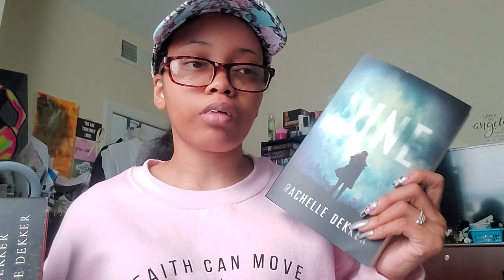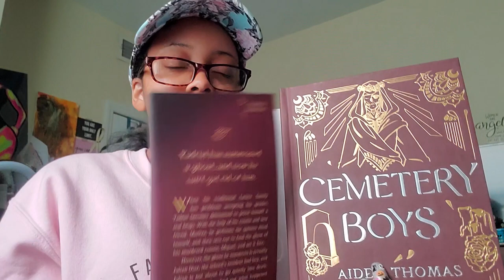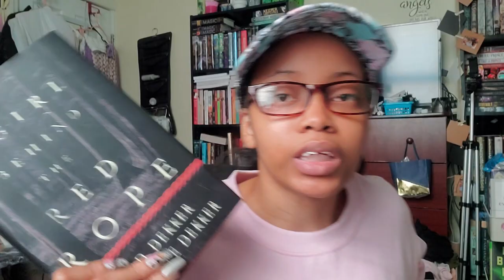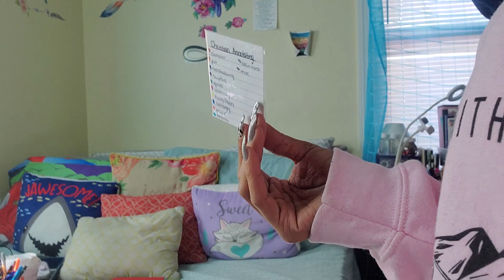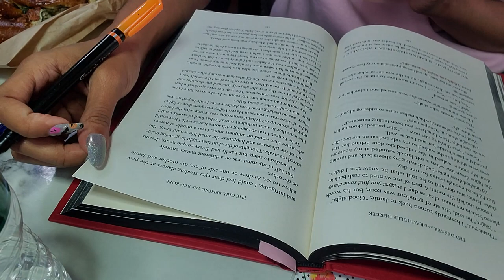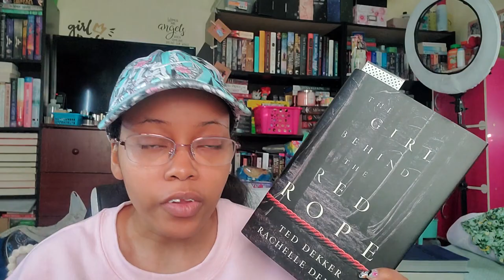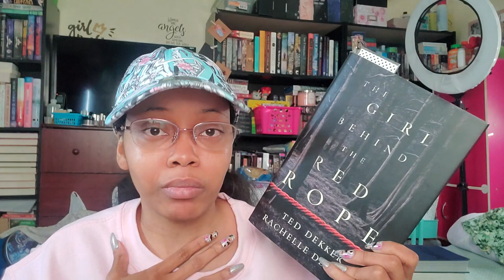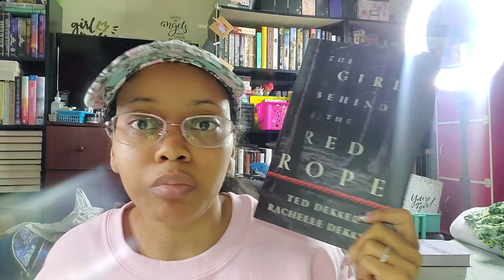Reading Vlog | The Girl Behind The Red Rope by Ted & Rachelle Dekker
Hello Gems!

Back with a reading vlog for you all! This is more of a re-read for me, but I still had fun doing this vlog.

♥ The Girl Behind the Red Rope by Ted Dekker & Rachelle Dekker

"He must increase, but I must decrease." - John 3:30